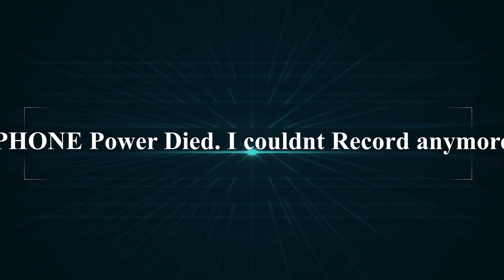Struggling with Consistency on YouTube? Discover New Tools to Boost Your Channel!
Struggling with Consistency on YouTube? Discover New Tools to Boost Your Channel. I am trying to incorporate some new tools that will help me grow this channel. I also on this video visited a friend whom we went to the same university and had a great day at his site.
X: mobbid1